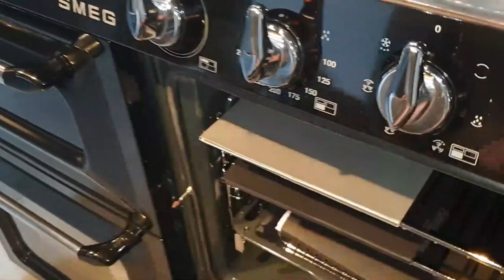Smeg TR4110IBL inductie fornuis | De Schouw Witgoed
De TR4110IBL is een fornuis van 110 cm. breed in het zwart, voorzien van nostalgisch design en een inductie kookplaat! De Smeg TR4110IBL is uitgevoerd met twee multifunctionele ovens voorzien van hetelucht, onder- en bovenwarmte, grill en diverse combinatie functies.